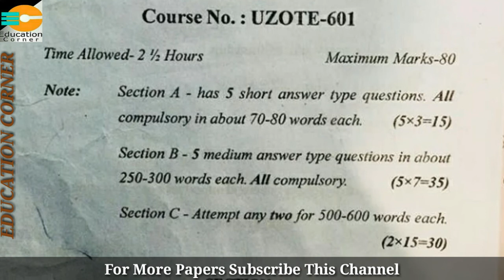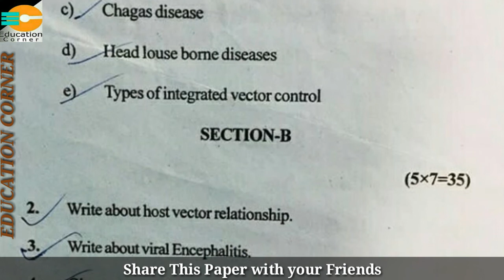BSc. Sem. 6th Zoology Question Paper 2019 CBCS Pattern Jammu University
Bsc. Sem. 6th Zoology Question Paper Jammu University